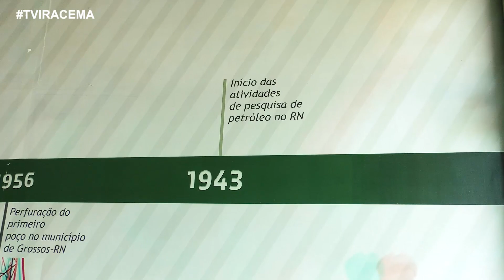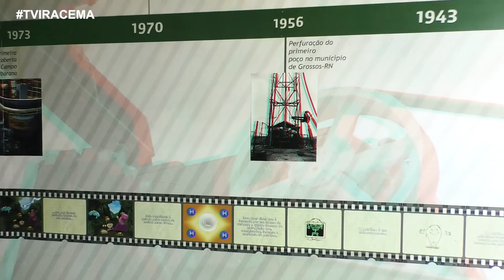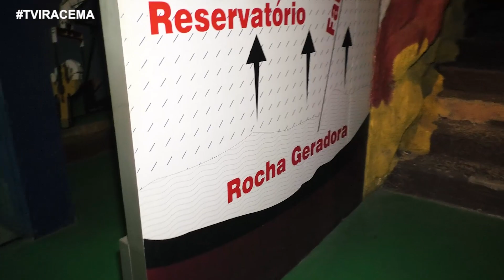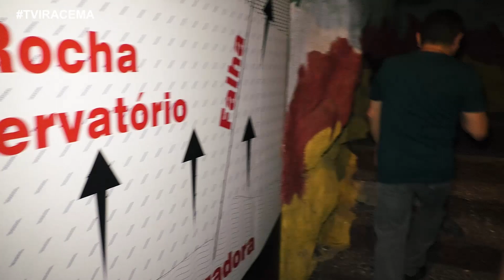Visita à exposição itinerante “Cubo de Luz” em Mossoró.